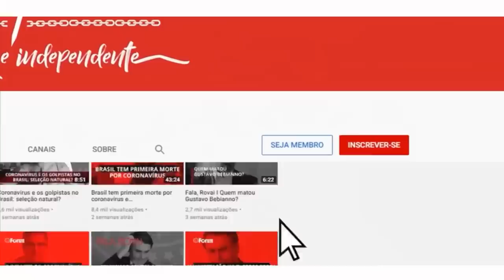Flávio Dino dá show no Congresso, e chupetinha chora como vítima, quando é algoz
Flávio Dino mostrou como se faz para demolir uma horda de fascistas sem perder a ironia e a ternura jamais. Em audiência pública na Câmara, o ministro da Justiça desconstruiu um a um os bolsonaristas que estavam “super preparados” para encurralá-lo. De outro lado, o deputado federal Nikolas Ferreira, não tendo conseguido “lacrar” na audiência para poder fazer barulho em suas redes, correu para afirmar que tinha sido vítima de discurso de ódio da esquerda por ter sido chamado de “chupetinha”. Inclusive pessoas do campo progressista embarcaram nessa tese, que não passa de um truque para gerar chamadas nos veículos tradicionais e nas redes. Nikolas não é vítima, mas sim um fundamentalista que propaga ódio contra a comunidade LGBTQI+.

00:00:00 - O show de Dino e o choro do chupetinha!